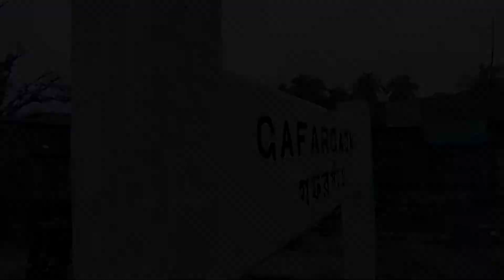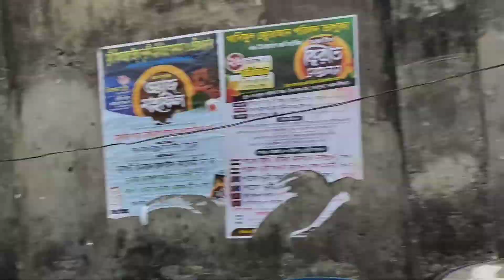গফরগাঁও এর সেই গোলান্দাজ ব্রিজ | Vlog 7 | Mymensingh To Goforgaon | Train Journey | New Vlog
Editing - Ahnaf Muqtadir Srabon
place - Mymensingh, Goforgaon, Goforgoan gulandhaz bridge